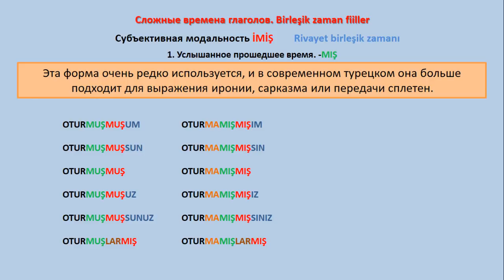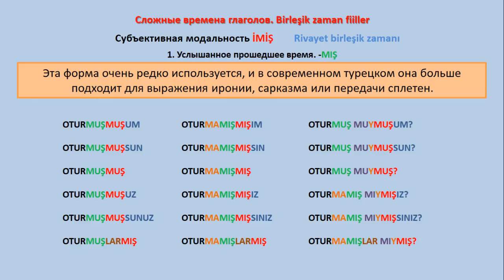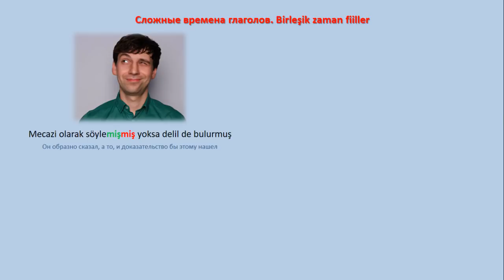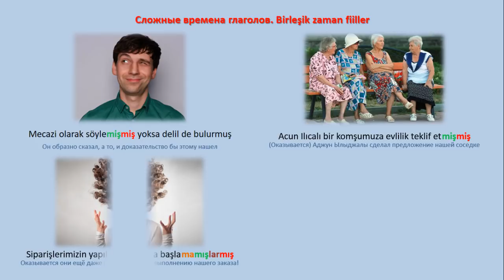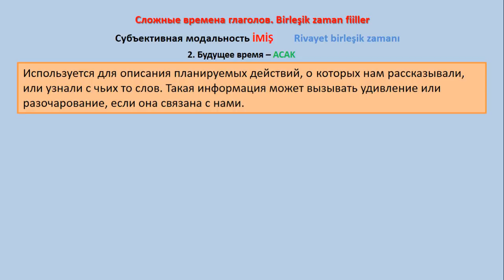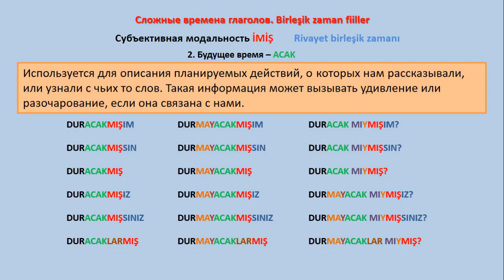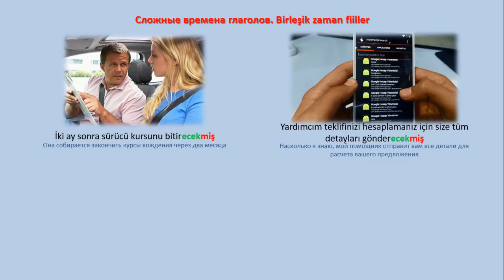Турецкий язык. Урок 44. Субъективная модальность. Rivayet birleşik zamanı. Часть 2